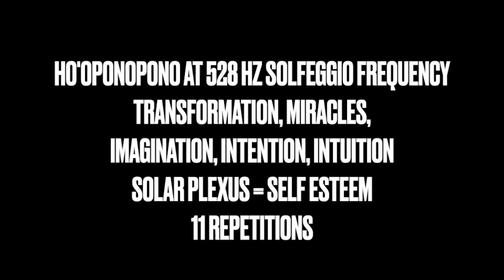HO'OPONOPONO AT 528 HZ SOLFEGGIO FREQUENCY TRANSFORMATION, MIRACLES SOLAR PLEXUS 11x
TRANSFORMATION, MIRACLES, IMAGINATION, INTENTION, INTUITION
SOLAR PLEXUS = SELF ESTEEM